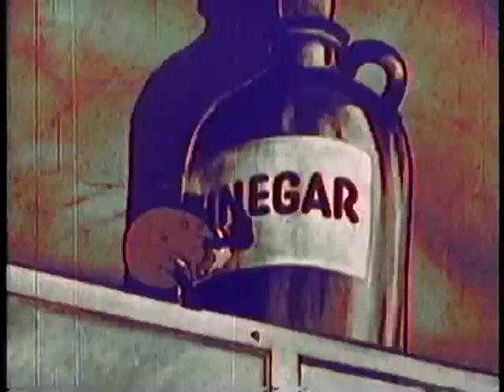O Mistério do Vegetal Fresco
Do filme "O Coelho Maluco Que Veio ao Jantar"